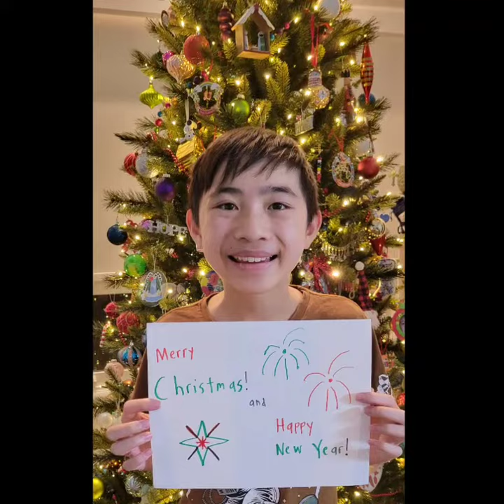MSOS Youth & Y.A. Ministry Christmas Video 2023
Mary, Star of the Sea Church Honolulu